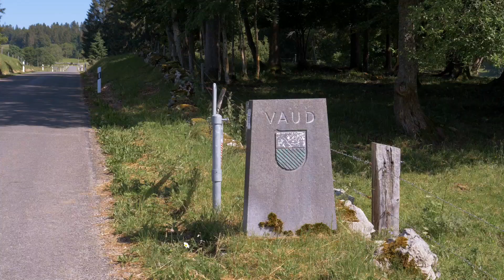Défi Paillasson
Premier défi paillasson